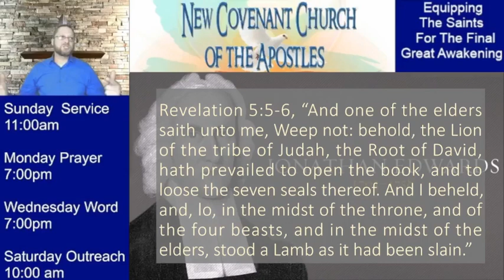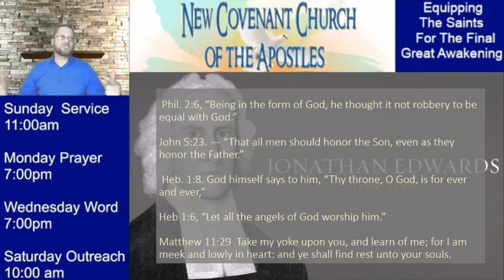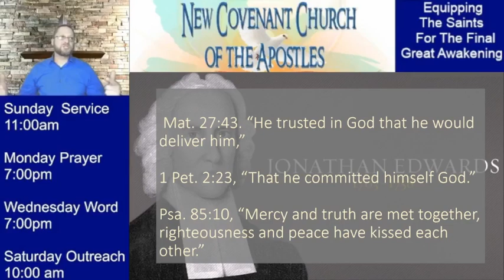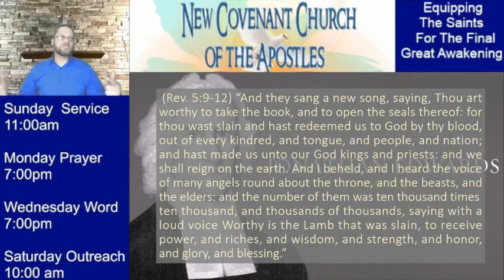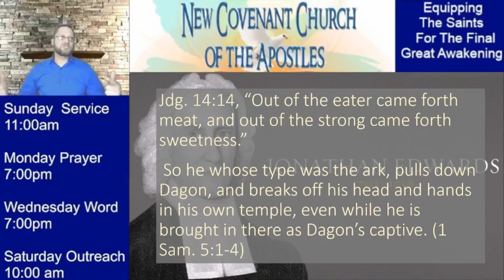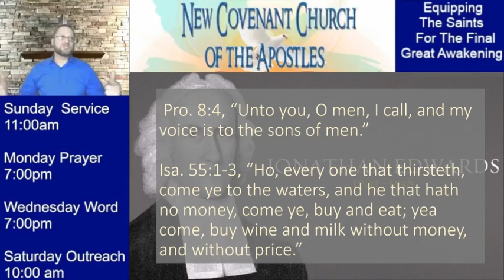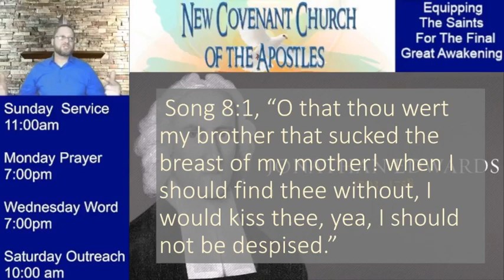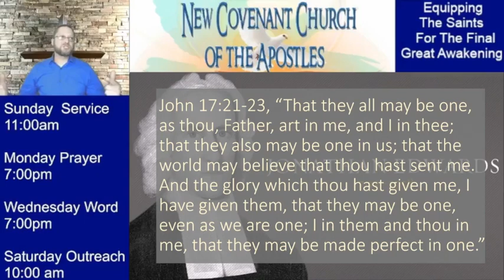The Excellency of Christ - A Dramatic Reading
Pastor Chris Holman treats us to a dramatic reading of Jonathan Edwards "The Excellency of Christ. In this message, Minister Jonathan Edwards Presents the thesis that Christ has diverse excellencies rooted in his possession of both a divine and a human nature (Hypostatic Union), and that as a human He condescended as low as He is high as a divine person. Tune-in to find how wonderful a Savior Christ is.